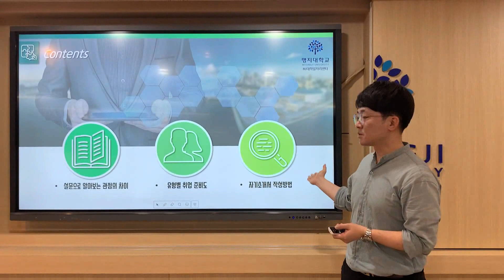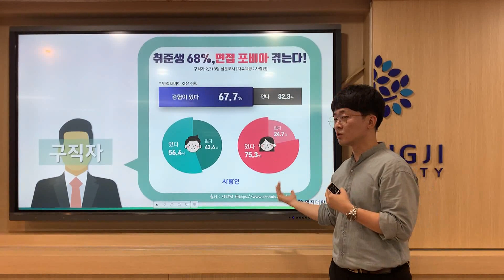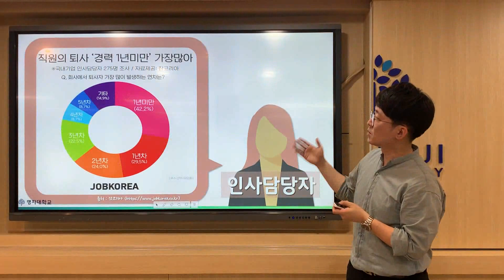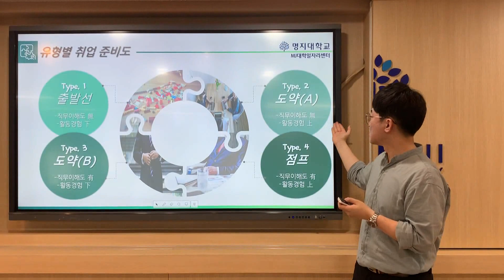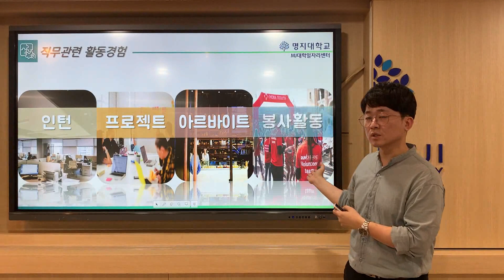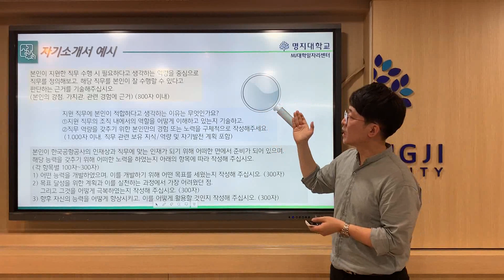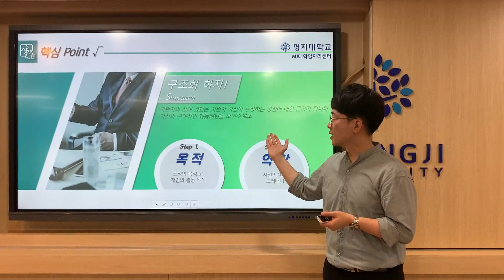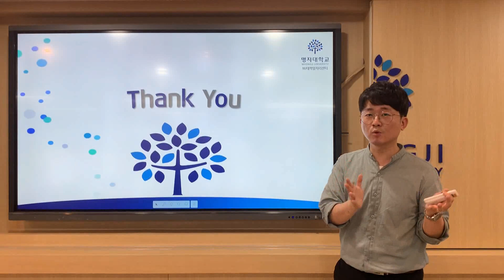[MJ대학일자리센터] 진로/취업특강 -"내 일을 JOB자" 2탄 - 자기소개서 작성편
[MJ대학일자리센터]
진로/취업특강  -"내 일을 JOB자" 2탄 - 자기소개서 작성편

3탄도 기대해 주세요!

인문 행정동 1층, 학생회관 4층(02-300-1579)
​자연 학생회관 2층(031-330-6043)